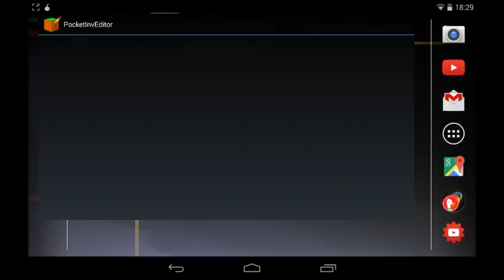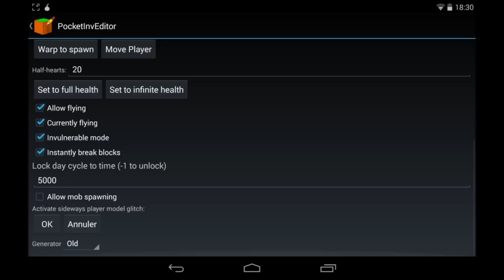Minecraft PE Tuto - Changer les mondes old en infini (Obsolète)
Bonjour à tous et à toutes, aujourd'hui je vais vous montrer comment modifier les vieux monde de seulement 256*256*256 blocs en monde infini! Vous pouvez ainsi reconvertir vos anciennes map!